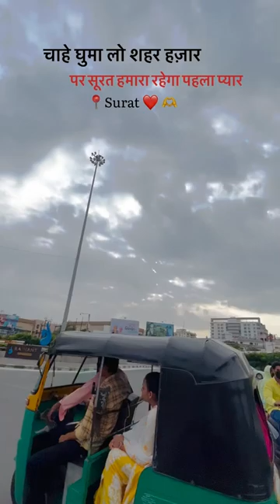18 August 2023